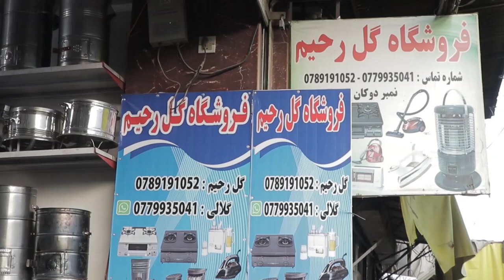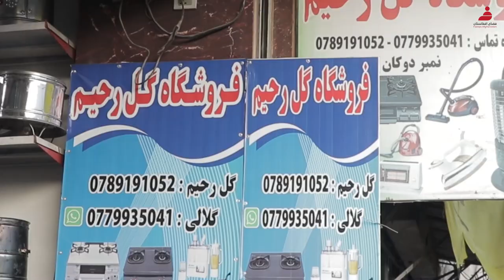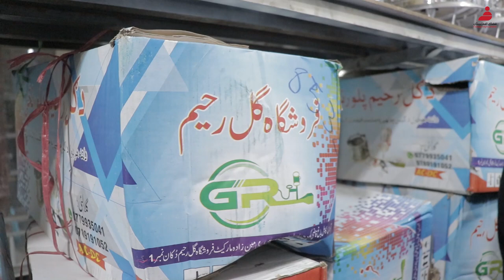افتخار دیگر برای افغانستان بخاری با یک لیتر مبلایل سوخته ۲۴ ساعت فضای خانه را گرم میکند.Made in AFG!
اولین بخاری ساخت افغانستان که با کیفیت بالا و استندرد جهانی در افغانستان ساخته شده است.
این بخاری بسیار کم مصرف بوده و با یک لیتر مبلایل سوخته که در بازار ۱۵ الی ۲۰ افغانی بفروش میرسد
فضای خانه هایتان ره گرم  میسازد.